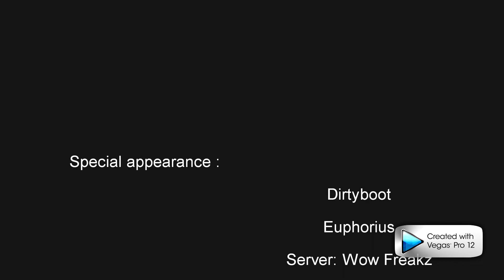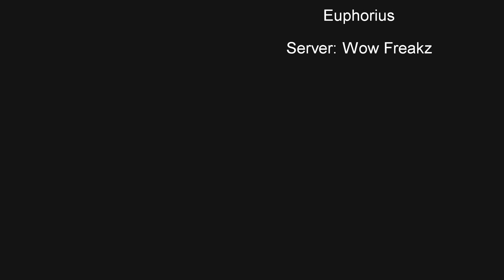Blackfly Fun With friends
Just fighting some friends hope you'll like it and.
Recording some footages for my next vid. next one will be uploaded in a few days.